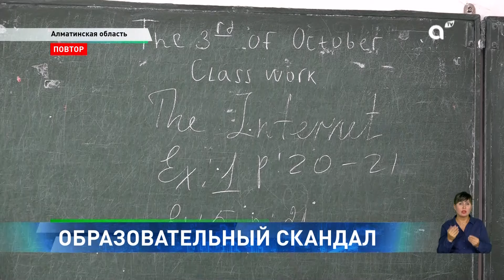Грунтовые воды топят Павлодар: Событие дня 3 октября в итоговом выпуске